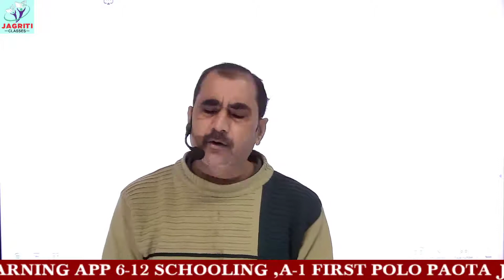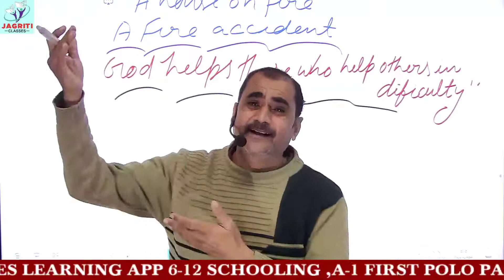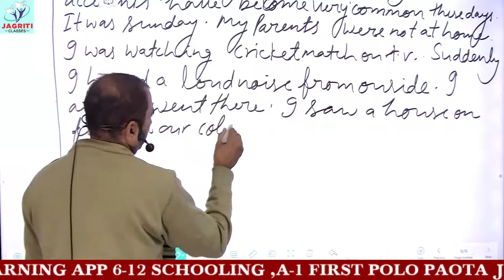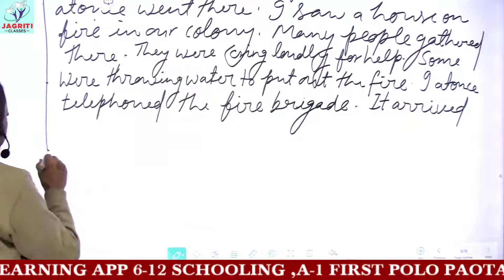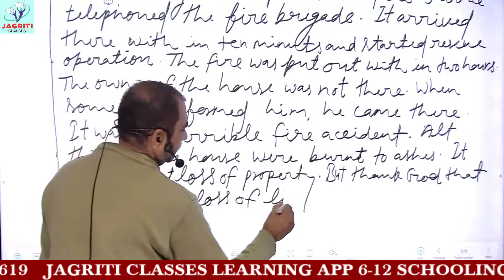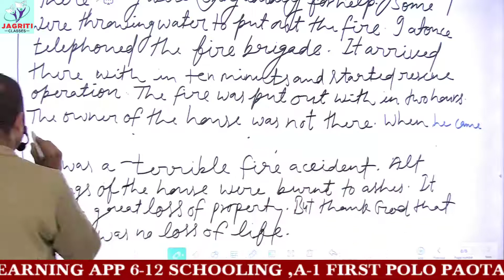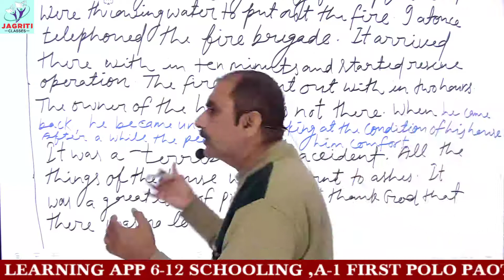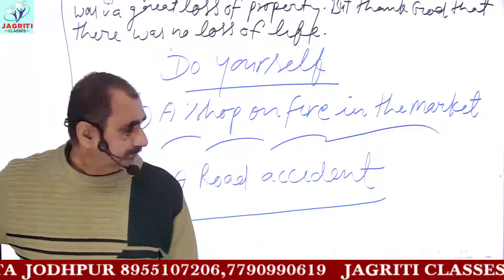RBSE | ENGLISH | WRITING | PARAGRAPH WRITING | PART-9